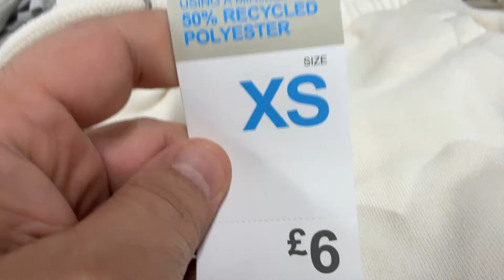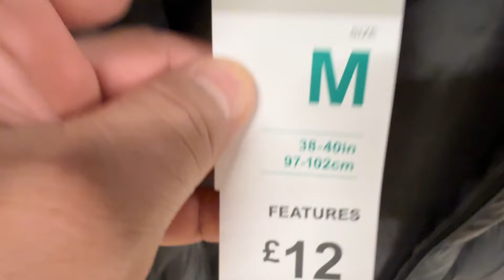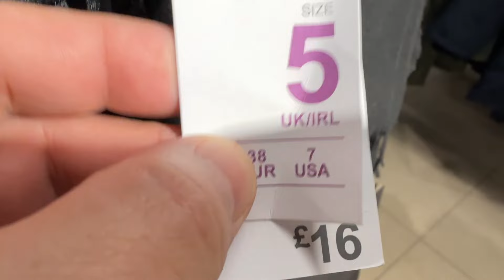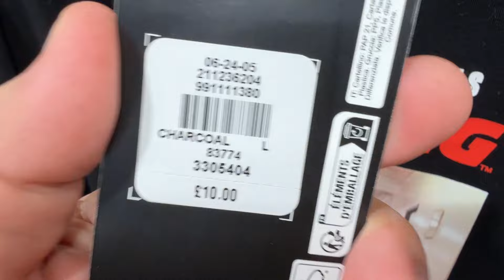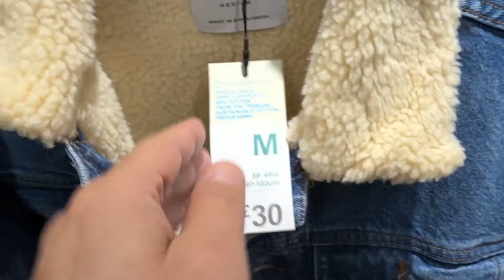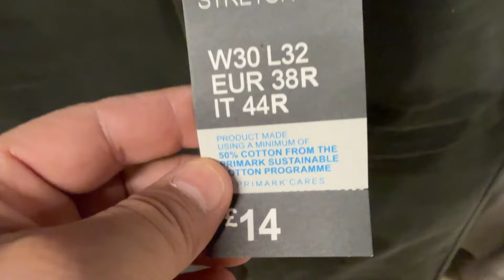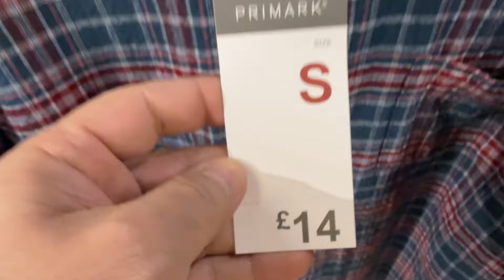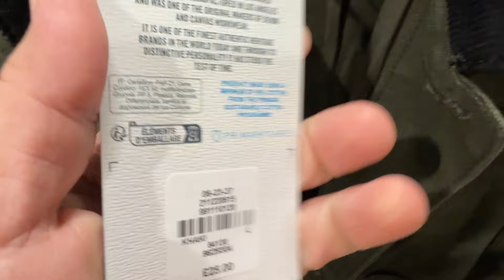Primark Men's Winter New Collection | October / 2024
Primark Winter Season New collection - Men - October 2024 / UK